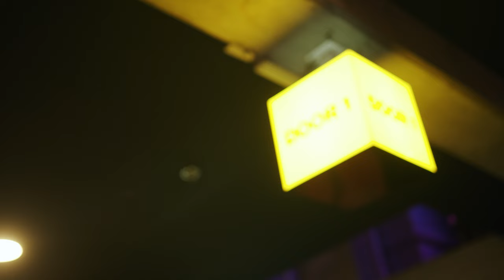Walk the Pink Carpet for the premiere of Netflix's True Spirit, starring Teagan Croft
Check out all the highlights from the Brisbane premiere of True Spirit - the Netflix film about the amazing voyage of Jessica Watson, the woman who attempted a solo global circumnavigation at the age of 16.

Hear from Jessica herself, as well as Teagan Croft, the up and coming actress of Titans fame who plays Jessica in the film. Also hear from director Sarah Spillane, and actor Todd Lasance.

True Spirit comes to Netflix on 3 February 2023.